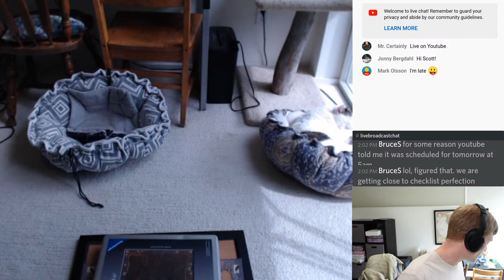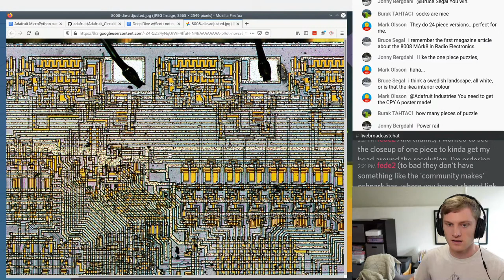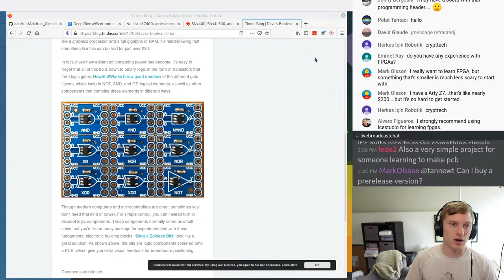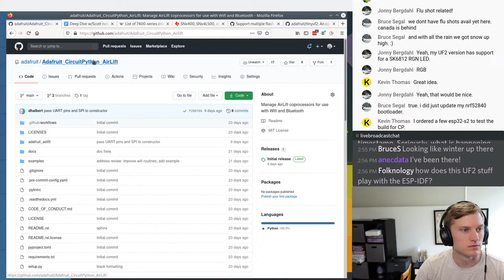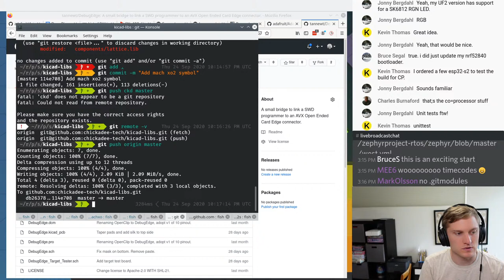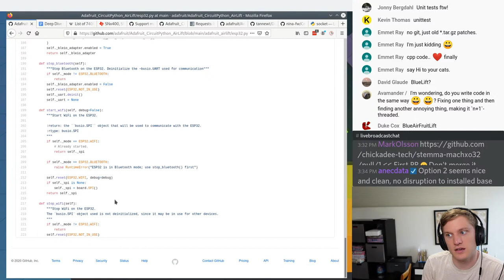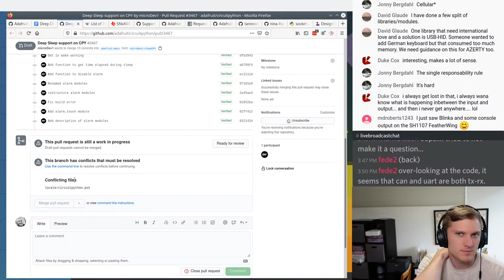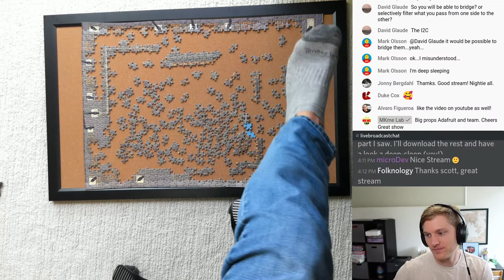Deep Dive w/Scott: Puzzle and Requests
Join Scott as he discusses puzzles, FPGAs, and software engineering of CircuitPython APIs and modules.

00:00 Setup and getting going
02:23 Fede2: requested puzzle discussion.
26:23 CircuitPython naming history
30:26 Mach XO2 stemma board status ( wikipedia 7400 series Mach X02)

50:32 UF2 discussion
57:24 Talk about requests library.
1:04:27 detour to push symbol for stemma mach32 board
1:17:45 back to requests
1:39:15 file size/ module
1:49:24 Deep sleep from microdev

2:00:58 Double I2C on Stemma Mach32